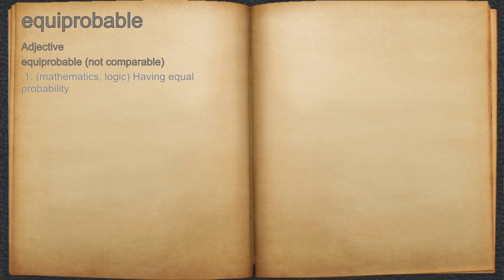What does equiprobable mean?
A spoken definition of equiprobable.

Intro Sound:
Typewriter - Tamskp